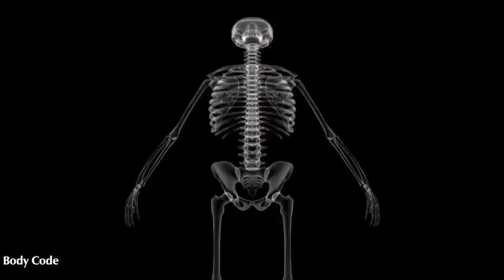Planetarium Movies Samples